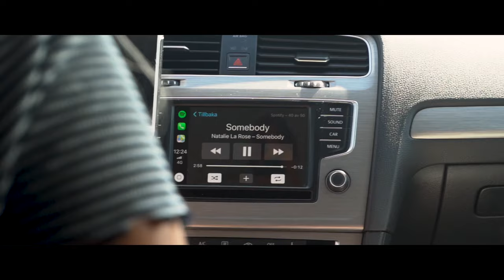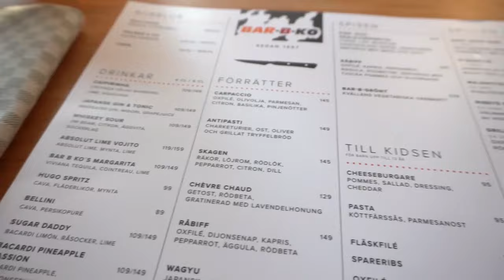RoadTrip Till ÅHUS! * Badade i iskallt vatten! *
Fick byta ut ena musiken så ahh blev inte som jag ville!

JAPP DET VAR ISKALLT! Och lyssnade på Samir och Viktor när dom spelade!  sen Käkade jag nog den godaste fläskfelen jag någonsin har ätit!